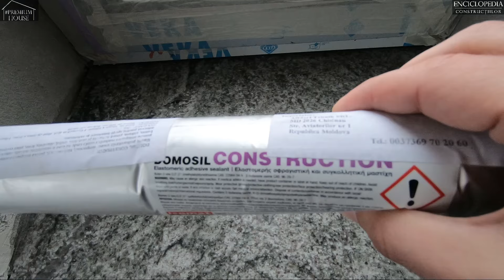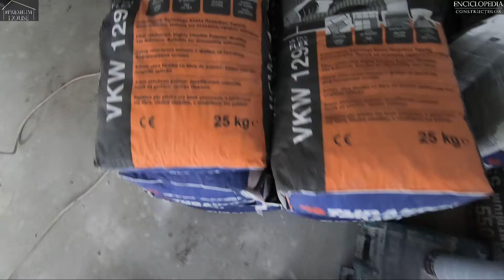#175 Pregatirea si montarea pervazului din granit la geamul interior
Glafurile interioare inferioare la geamurile de interior sau pervazurile interioare cum se mai spun, pot fi realizate in mai multe moduri si din mai multe materiale, existand glafuri din PVC sau plastic, glafuri din lemn, glafuri din metal, glafuri din material compozit, cat si glafuri din piatra, cum e marmura sau granitul.
Daca tot am folosit glafuri din granit exterioare la casa pasiva, am decis ca si la interior sa folosim acelasi material si model de piatra. In acest video o sa va arat cum am montat glafurile interioare din granit, fiind un proces nu foarte complicat, insa bine de stiut cum se face corect, inclusiv cand vorbim si de montare altor tipuri si materiale de glaf interior, mai ales cand vine vorba de pregatirea zonei inferioare din fata ferestrei, etanseitate, adezivi etc.